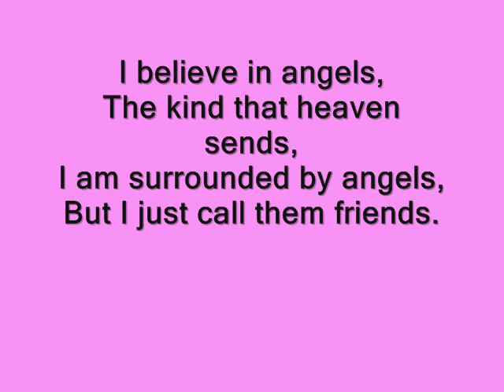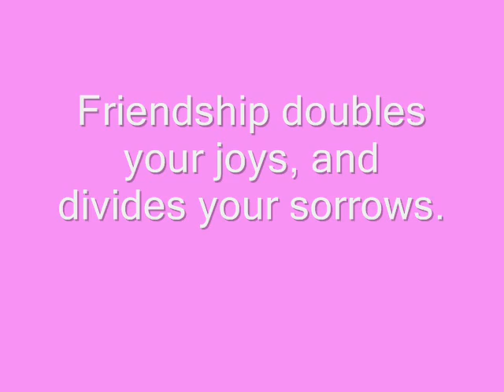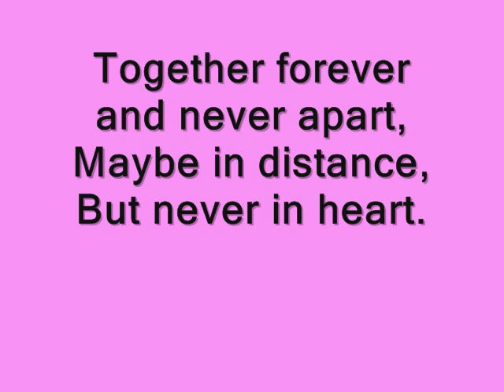fav people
my fav ppl